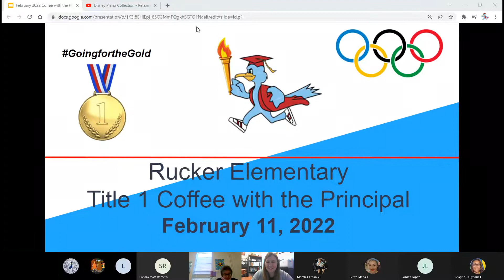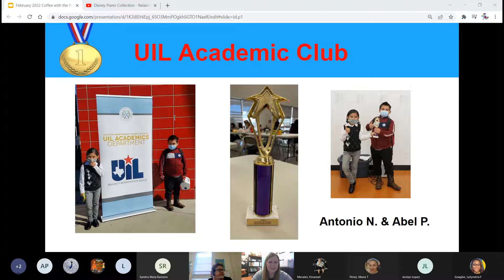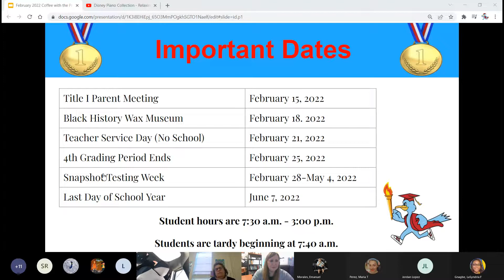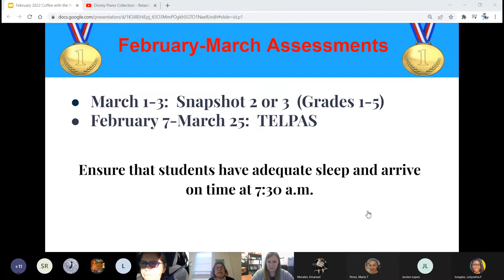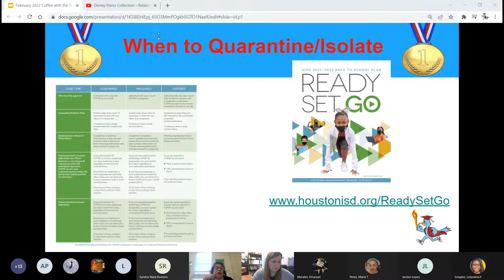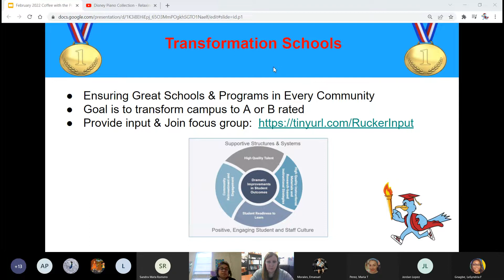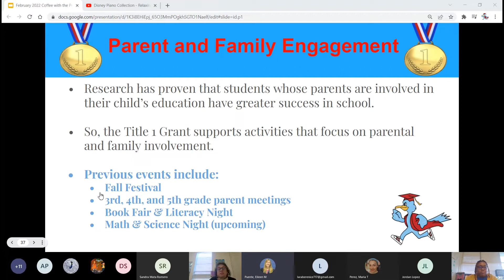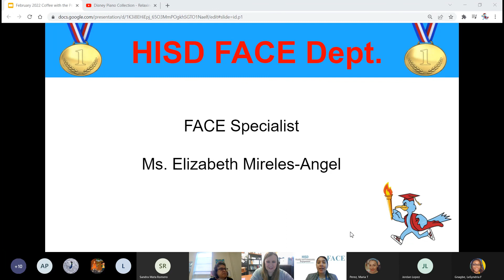Rucker ES February Coffee with the Principal 2022